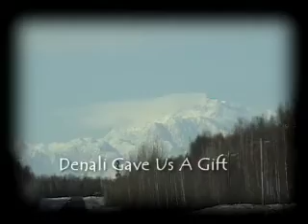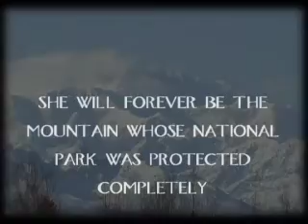Episode 6: A Gift of Denali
We take off for our trip to see the Ice Classics in Fairbanks, and we get a gift on the way at Talkeetna Bluff.